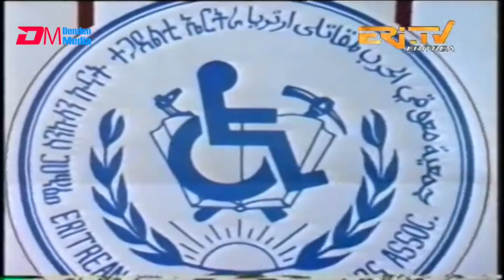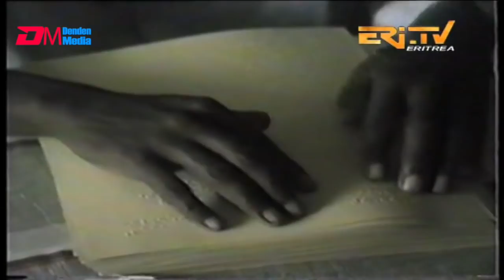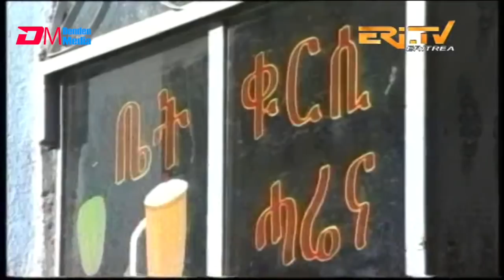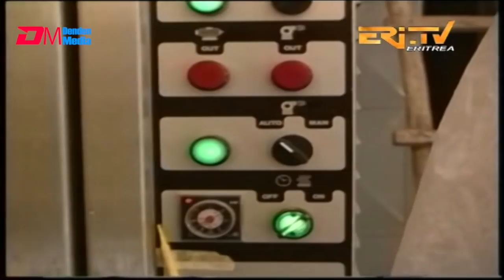ዶር መሓብር እት ሰርገል ንዳል - ERi-TV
ERi-TV, Eritrea - ዶር መሓብር እት ሰርገል ንዳል
Independence Anniversary Celebrations, May 24, 2020: "Resilience & Progress" - እንጋብህ ወነእሳድር!